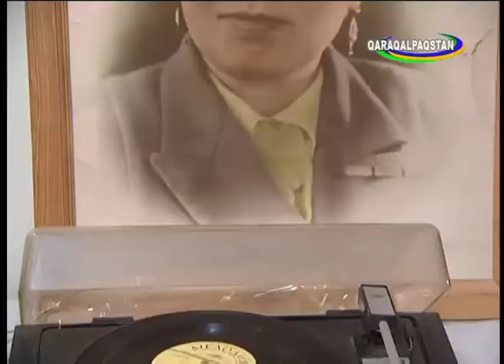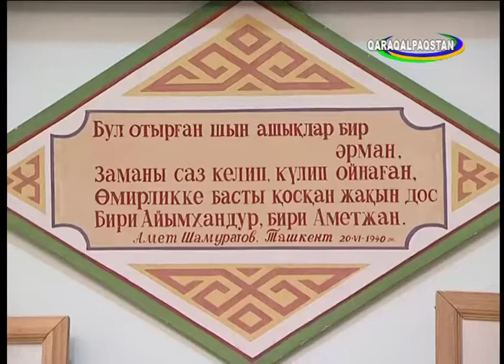Qaraqalpaqstan МИЙРАС корсетиуи